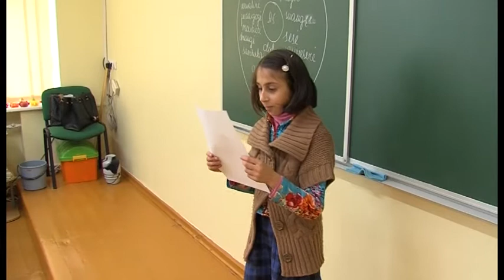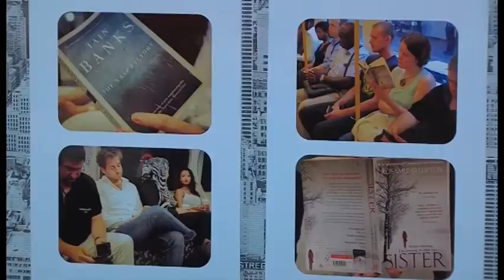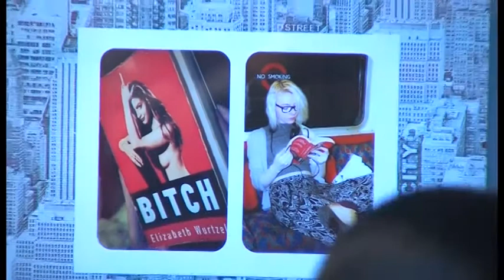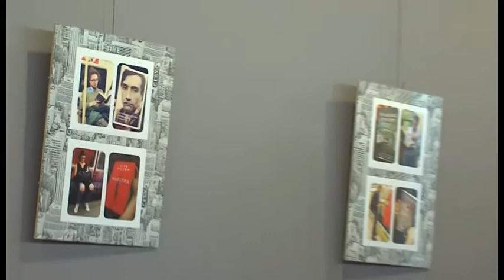2016-11-09 Marijampolės TV žinios